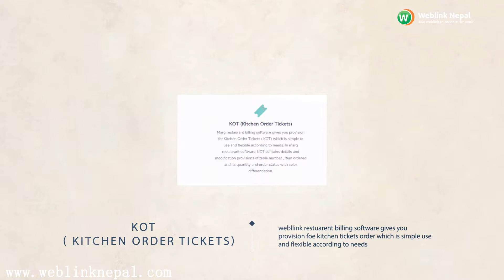Best Restaurant Accounting and management software in Nepal